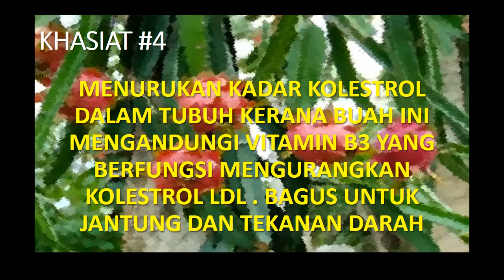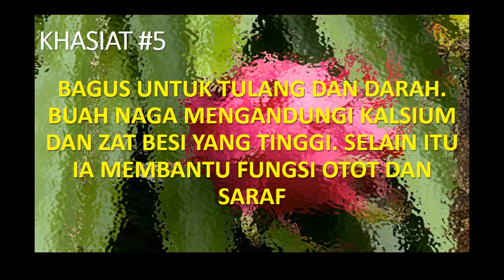5 KHASIAT: BUAH NAGA UNTUK KESIHATAN YANG JARANG ORANG KETAHUI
memaparkan 5 info tentang khasiat buah-buahan, sayur sayuran dan herba untuk kehidupan yang lebih sejahtera.
5 KHASIAT: BUAH NAGA UNTUK KESIHATAN YANG JARANG ORANG KETAHUI